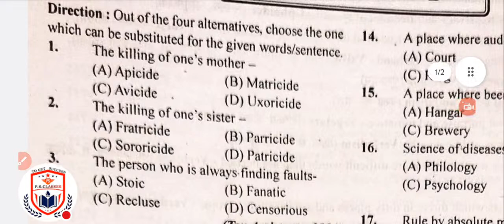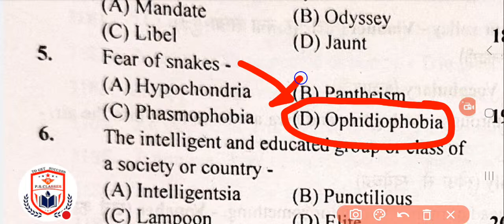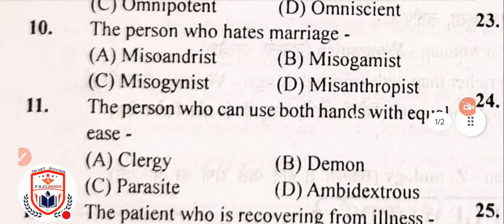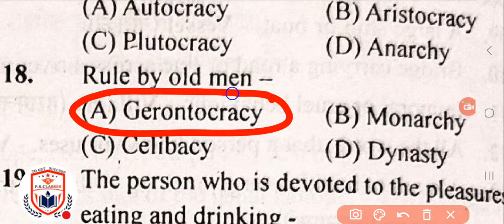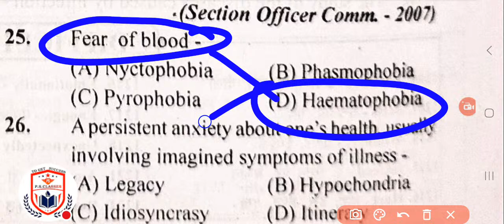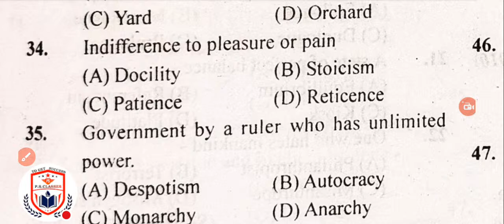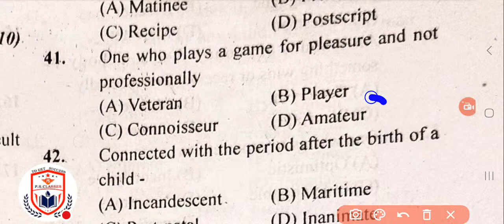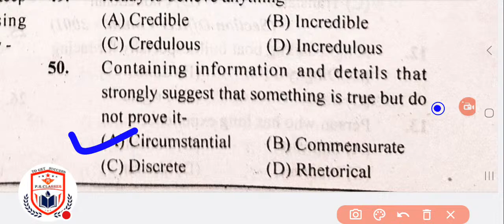बिहार प्राथमिक शिक्षक भर्ती 2023/ ENGLISH महा मैराथन प्रैक्टिस सेट - भाग - 13 by PRASHANT SINGH SIR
link par click kr ctet test series visit karen

This is an authentic channel. You can preparation for ssc.bank.rly.ctet.uptet.super tet. I.A.S. P.C.S and all other competitive exams.
The content of the all subject is very clear and  authentic.The  aim of this channel is  that provided best matter.
Hamare  telegram channel se judkar sabhi bharti ki tayari karen